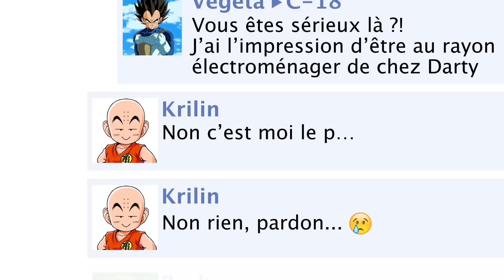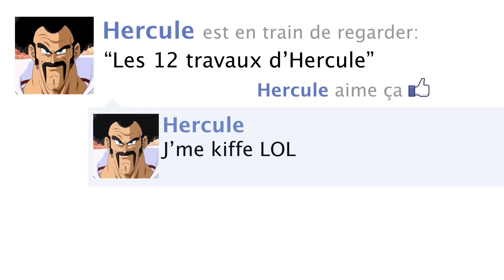DRAGON BALL sur Facebook